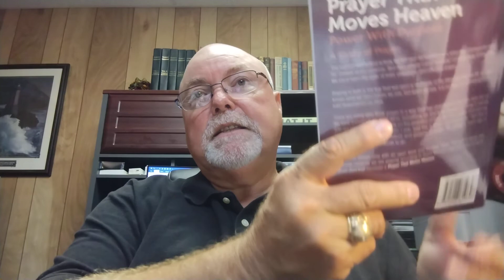"When We Don't Know What to Pray"